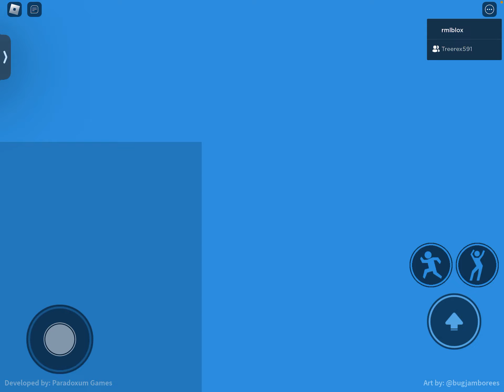Tower Defense Fungi Island!!! Episode 1